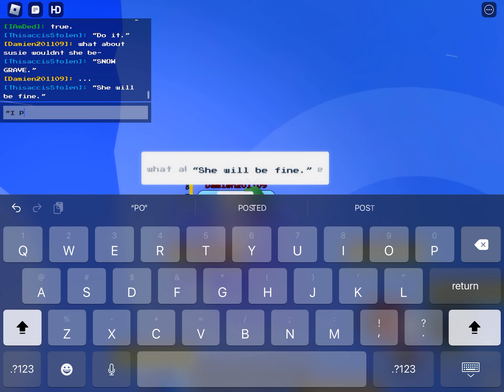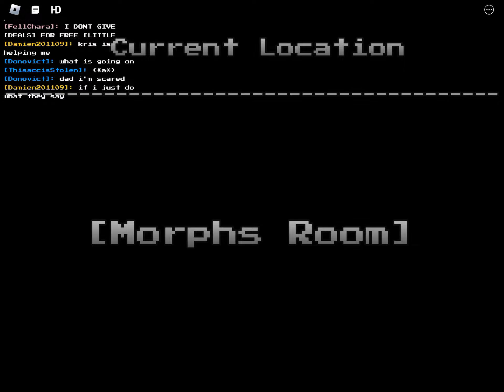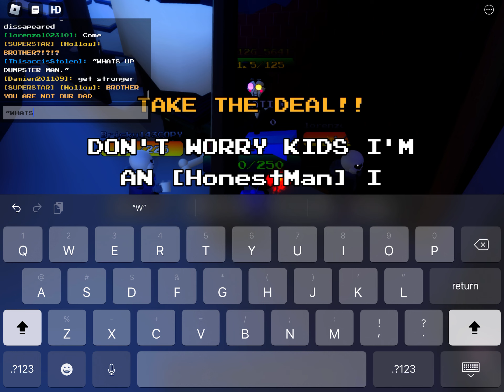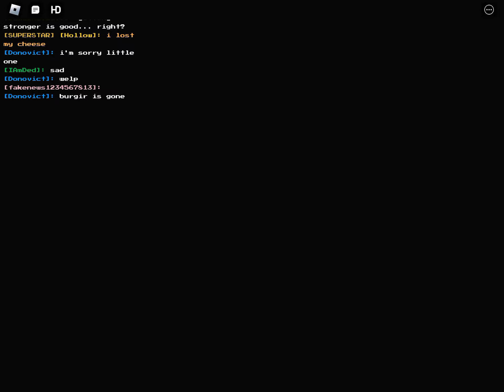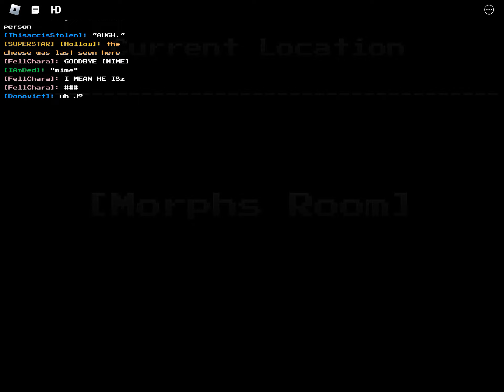[-Roblox undertale game.-] playing this with some uh roleplay?